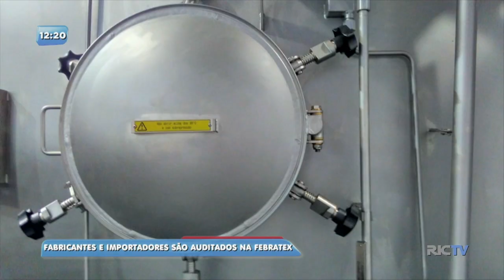Fabricantes e importadores são autuados na Febratex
Os fiscais do Ministério do Trabalho autuaram fabricantes e importadores de maquinas em condições de risco nesta edição da Febratex.